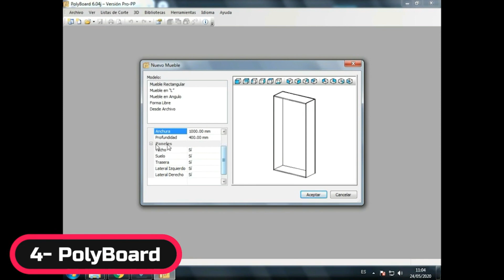Polyboard - Software para diseño de mobiliario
Conoce el programa Polyboard, un software para diseño de muebles a medida.

NOTA LEGAL